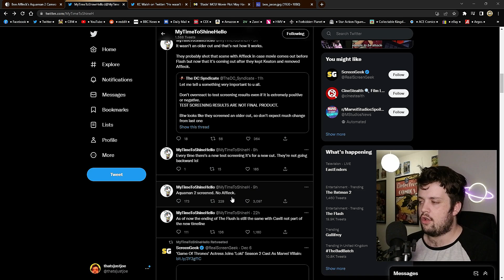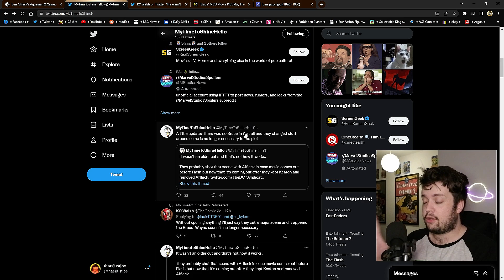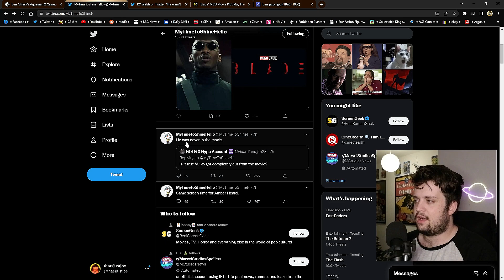BATMAN CUT FROM 'AQUAMAN 2' | MICHAEL KEATON SCENE REVEALED?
batmen...